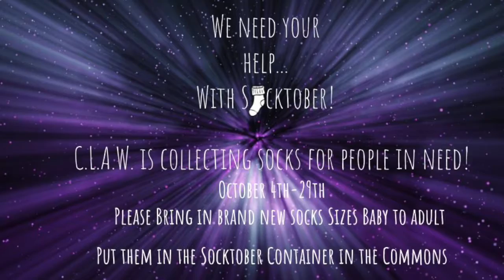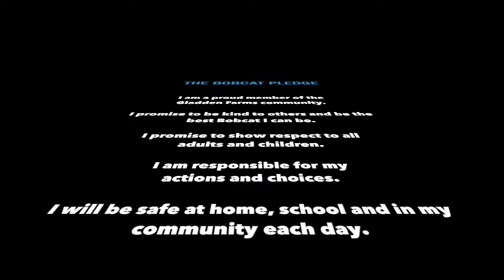Bobcat News: Tuesday, October 5, 2021